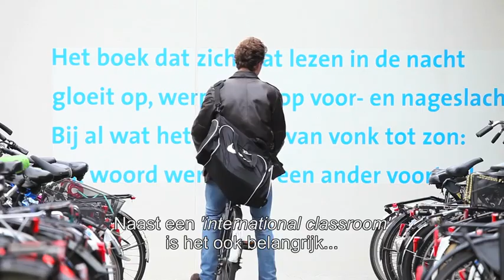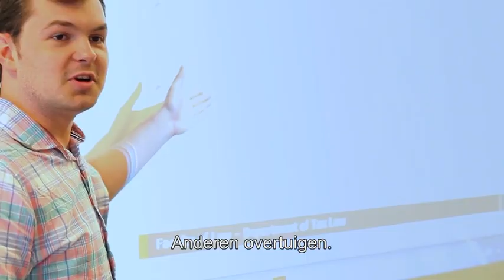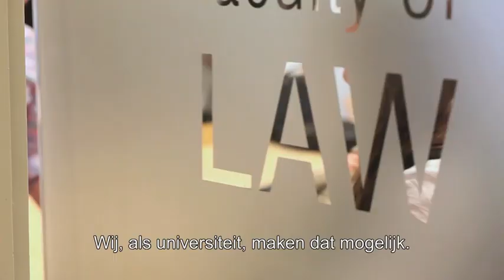Onderwijs aan Universiteit Maastricht: Kleinschalig en internationaal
De Universiteit Maastricht (UM) staat bekend om haar Probleemgestuurd Onderwijs en internationale oriëntatie. In onze kleinschalige ‘international classroom’ komen visies en ervaringen uit de hele wereld samen. Juist de verschillen maken het verschil.
(Dutch subtitled)